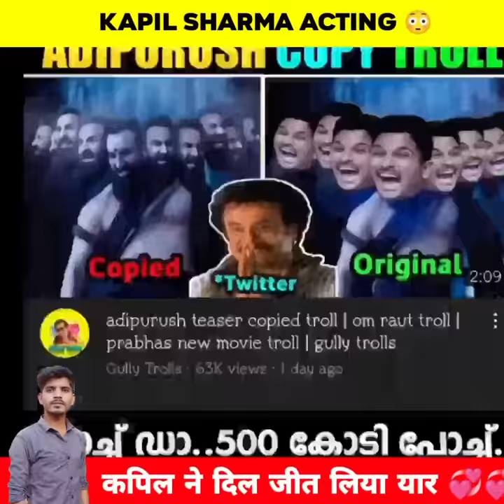Kapil Sharma की zwigato movie गजब है || Akshay Kumar || adipurush बबाल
about video :- Kapil Sharma show to pehle se hi hit hai par unki movie superhit hai boss movie dekhne ke baad aap heraan ho jaoge Kapil nawazuddin Siddiqui ban gaye bologe Akshay kumar se bhi aisi movie karne ki ummid hai .

Thanks

~ in trust things